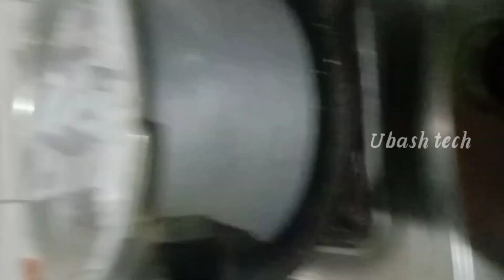Home made vegplum cake / ubash tech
Hai friends We are going to show you how to make delicious Easy Vegetarian Plum Cake.

plumcake ubashtech christmascake # vegcake # deliciouscake.

Yogurt to make it easy for everyone.There are a lot of cake recipes in ubashtech and all the recipes are available at the link below.thanks for ur supporrt